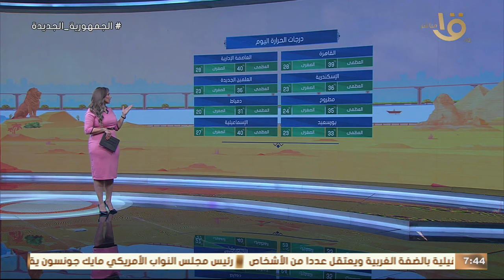الأرصاد تكشف موعد انكسار الموجة الحارة